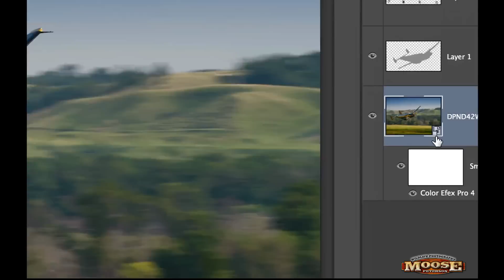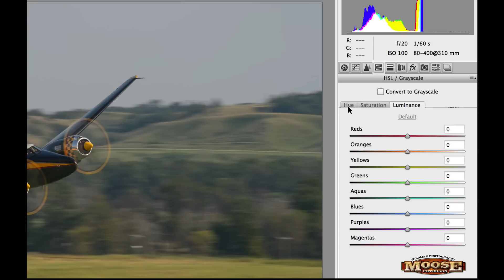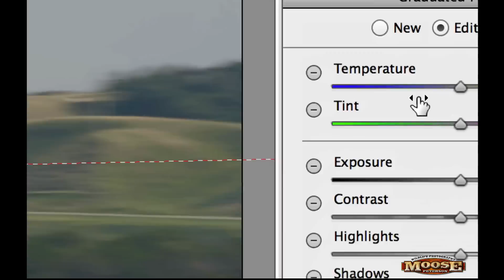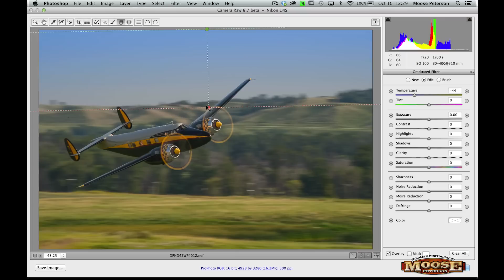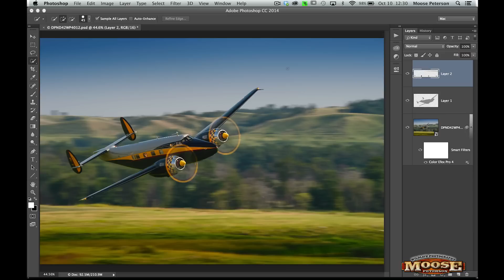Blue Skies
"How do you get those blue skies?" Well, this video answers that question.